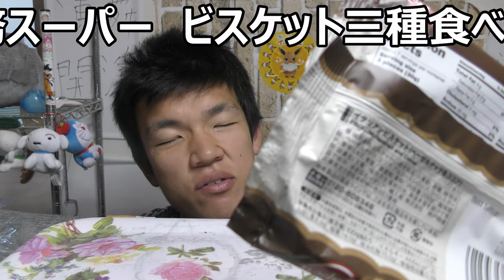業務スーパーのビスケット三種類を食べ比べてみたのですが実はこのビスケット……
業務スーパーのビスケット三種類を食べ比べてみました。でもこのビスケット、見た目はそうでもなさそうですけど実はかなり……